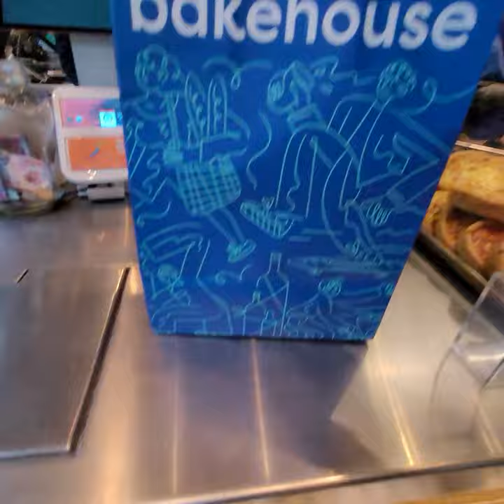Travelblog: Hong Kong Bakenhouse Lineups - December 31, 2022